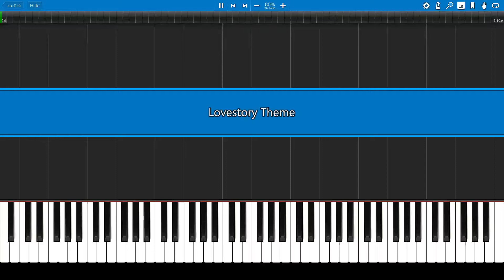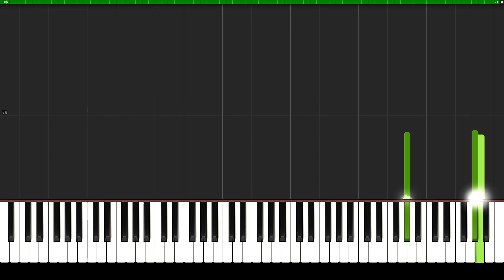Love Story Theme - Francis Lai | Piano Tutorial | Synthesia | How to play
Theme from the movie Love Story.
Composed by Francis Lai & Carl Singman in 1970.
This Song (Where do I begin) Love Story won the oscar in 1971 for best soundtrack.

Piano Tutorial displayed with Synthesia.
Fastest and most secure Browser:
►Earn rewards completely for free by just using Brave* 🚀: